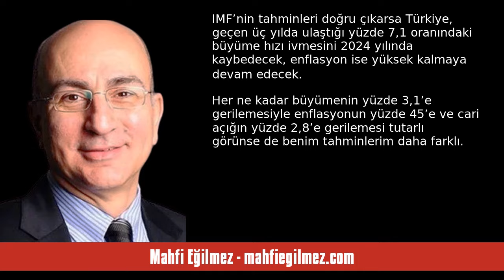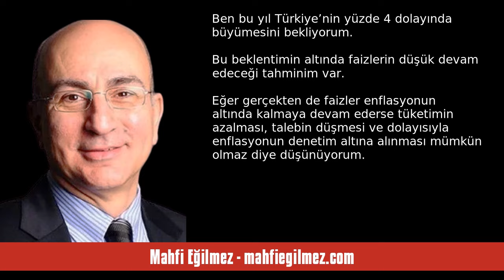MAHFİ EĞİLMEZ: 2024 DÜNYA VE TÜRKİYE EKONOMİSİ TAHMİNLERİ - SESLİ KÖŞE YAZISI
Mahfi Eğilmez - mahfiegilmez.com - 2024 Dünya ve Türkiye Ekonomisi Tahminleri  - 17 Nisan 2024 tarihli yazısının seslendirmesi

"IMF’nin Bahar toplantısı başlarken yayınladığı Dünya Ekonomik Görünümü (WEO) raporunda 2024 için yenilenmiş tahminler yer alıyor.

Öncelikle dünya ekonomisinin görünümünü 2022 ile karşılaştırmalı olarak paylaşalım:

Dikkati çeken ilk husus gelişmiş ekonomilerin dünya GSYH’sindeki payı hafifçe gerilerken gelişme yokundaki ekonomilerin payının hafifçe artmasıdır. İkinci olarak ABD’nin GSYH’deki payının artmasına karşılık Euro Bölgesinin payındaki gerileme dikkat çekicidir. Üçüncü önemli nokta Ç. "